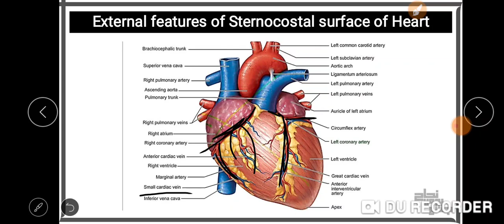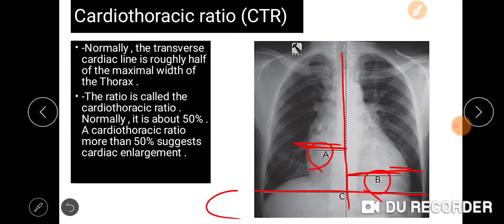Pract part 2, X ray of heart and blood vessels, Anatomy.